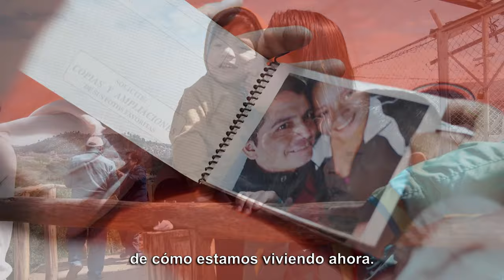Historia de Vida Joshua Muñiz [Trailer 1]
MostremosQuePodemos | Arleth, mamá de Joshua, representa a las miles de madres peruanas que luchan día a día por la rehabilitación de sus hijas e hijos.
Para llevar esperanza, tu ayuda en esta Teletón2023 es fundamental. DONA AHORA ingresando a